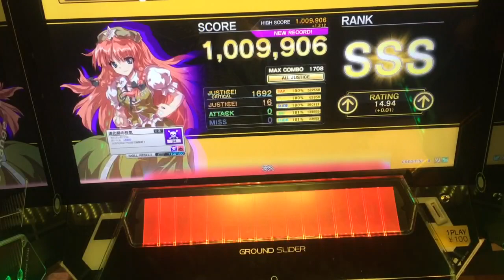【CHUNITHM】SNIPE WHOLE(MASTER)AJ 手元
clapしたい